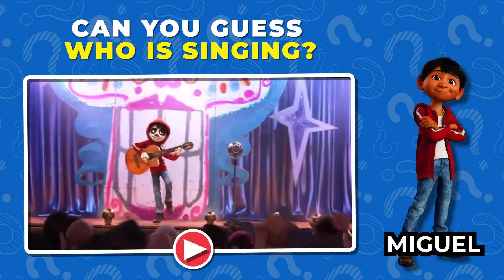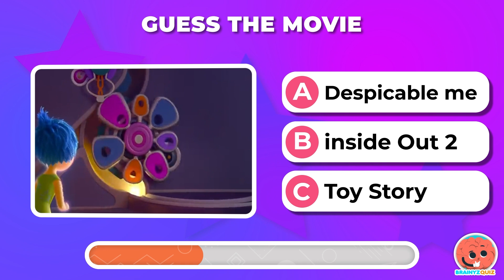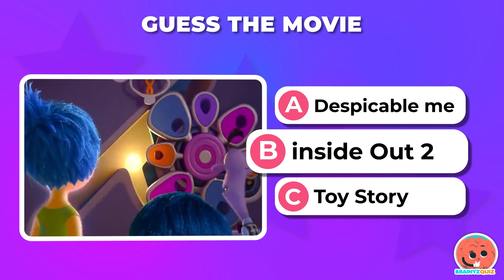Guess Who Is Singing? | Youtuber Quiz | Jordan Matter, The Royalty Family, Salish Matter, Pomni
Hello everyone! Its Brainyz Qyuz Channel!
😎 You are watching: Youtuber Quiz | Guess the Youtuber by SONGS | Jordan Matter, The Royalty Family, Salish Matter

Can you guess the Youtuber by their favorite songs? Join us in our exciting 'Youtuber Quiz' where we challenge you to identify popular Youtubers like Jordan Matter, The Royalty Family, and Salish Matter through their favorite tunes! Test your knowledge and see if you can match the song to the Youtuber.